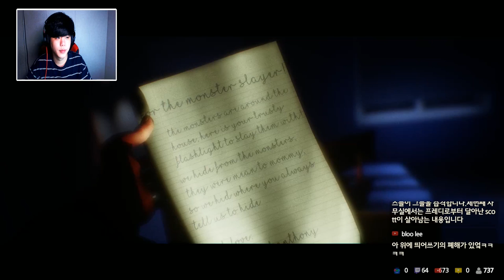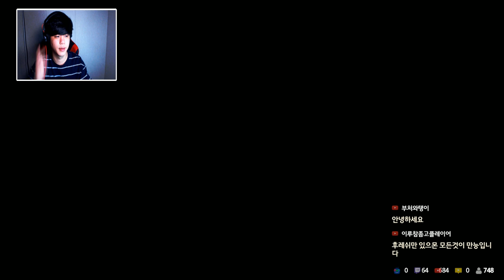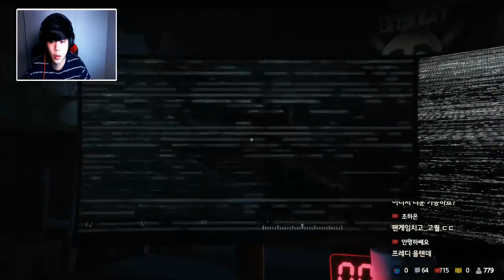[프레디의 피자가게3D 스토리 모드:챕터3 사무실편 공략] 사람이 깰수 있는 난이도를 넘었다 -푸린-